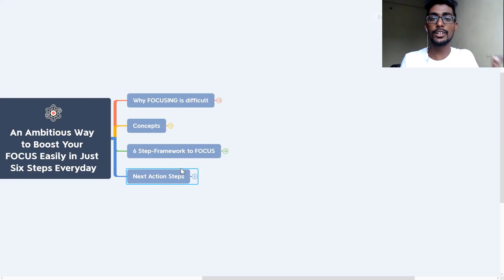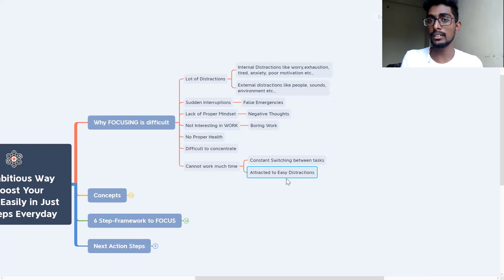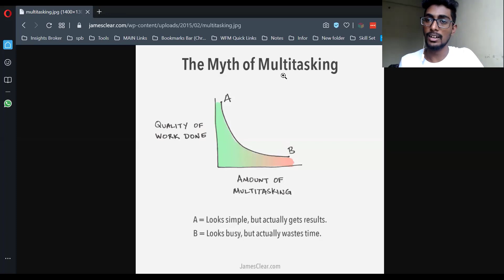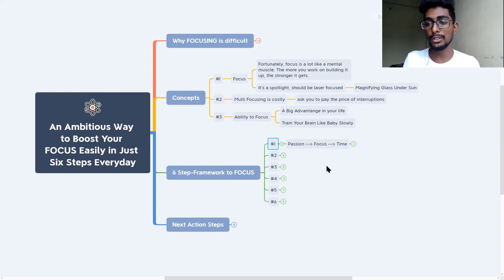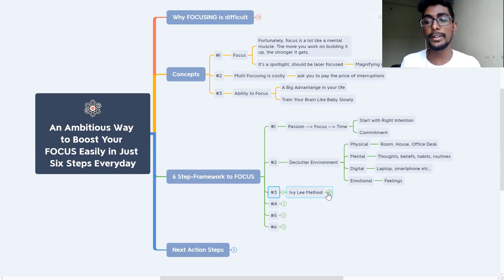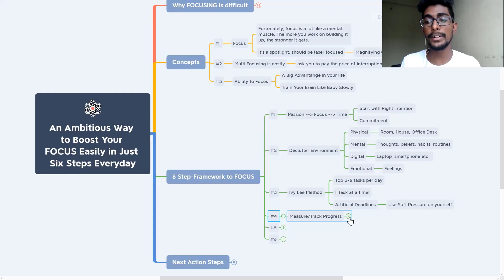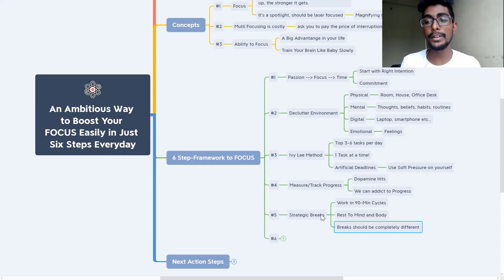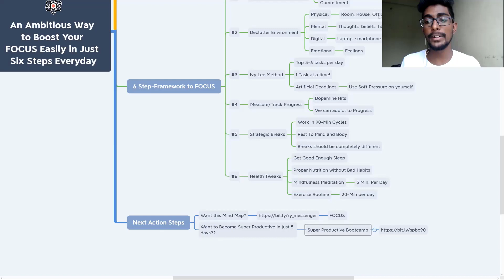⚡ An Ambitious Way to Boost Your FOCUS Easily in Just Six Steps Everyday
Are you struggling to Focus on your work?? Difficult to Concentrate on Important things in your life??

This is the in-depth video showing a 6-Step Framework to Boost Your FOCUS like never before!

1. Passion → Focus → Time
2. Declutter Environment
3. Ivy Lee Method
4. Measure/Track Progress
5. Strategic Breaks
6. Health Tweaks

Jump into my LIVE 2 HOUR SUPER PRODUCTIVE SESSION now?

Join our secret community - PRODUCTIVITY EMPIRE where all the Productivity in one place

⚡ Join our Exclusive Telegram Group for Instant Updates

Cheers,
Ramesh Yadav
Productivity Expert!